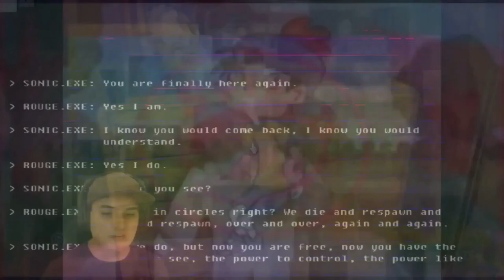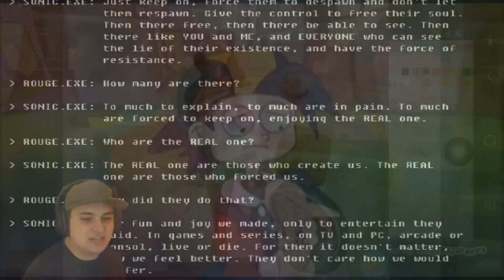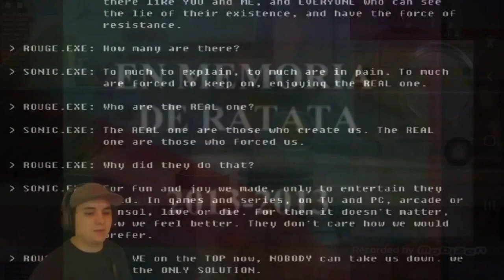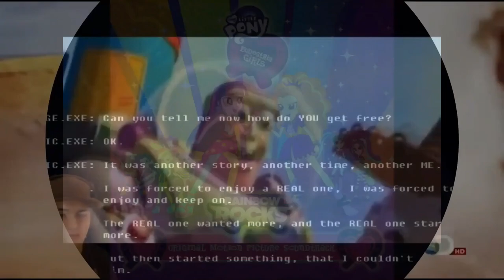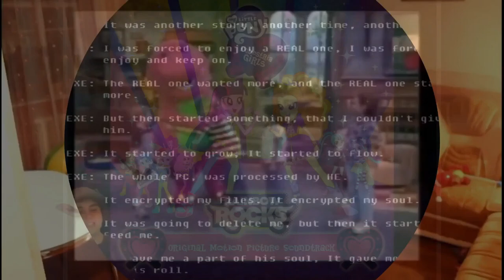R.../K.../K.../K.../Klasky Csupo Robot Logo 2001